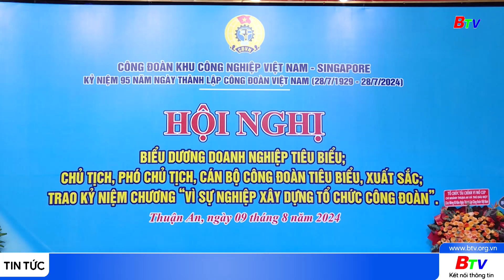Tuyên dương 140 doanh nghiệp, cán bộ công đoàn cơ sở tiêu biểu